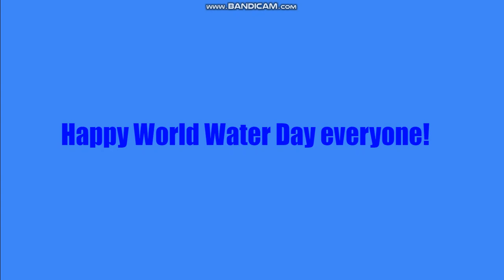Message to every user (3/22/22)